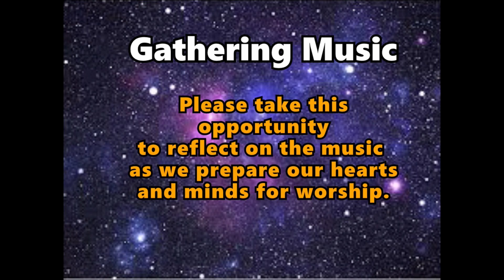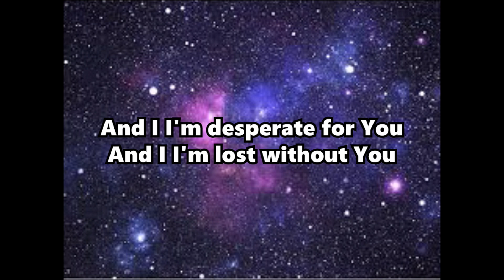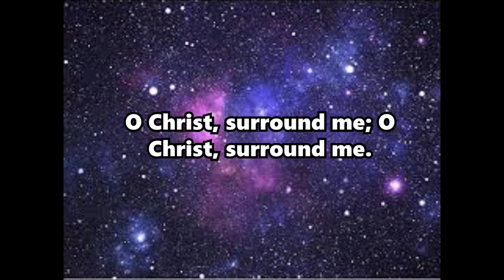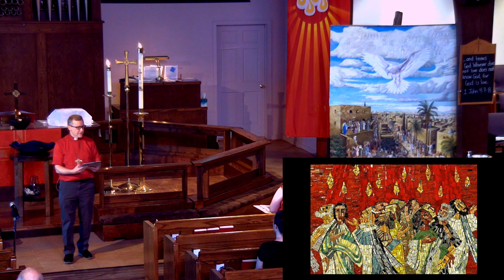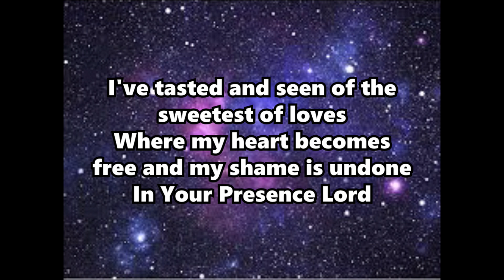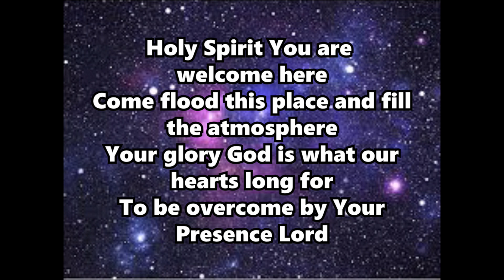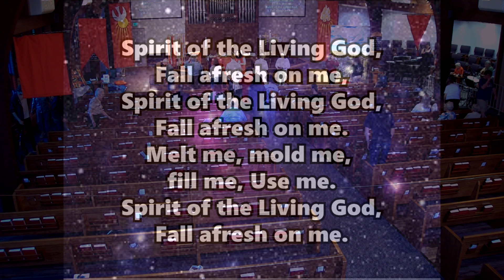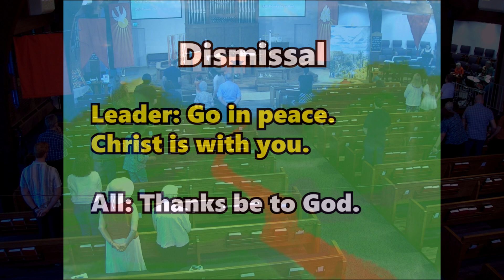2024 05 19 Zion Contemporary